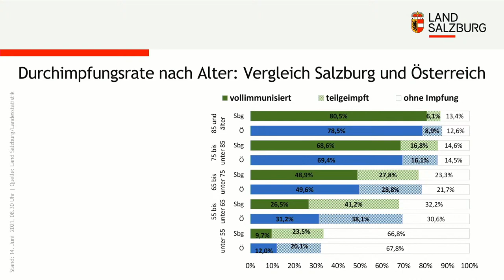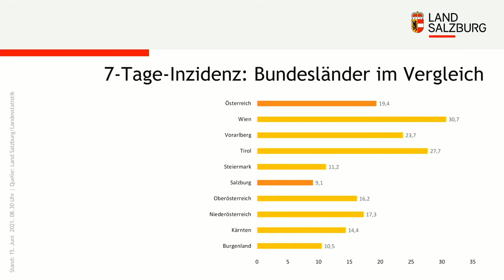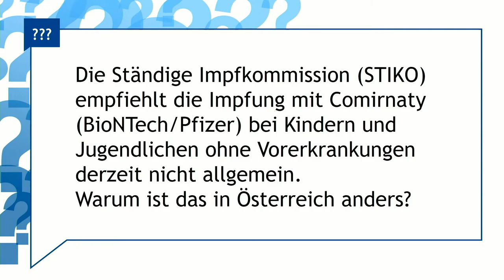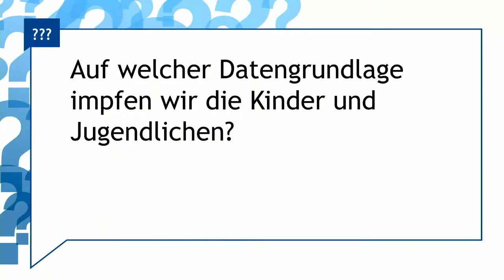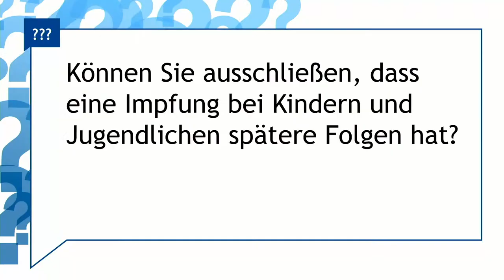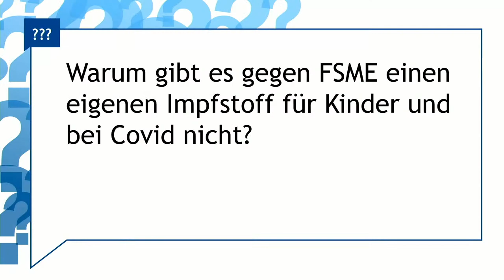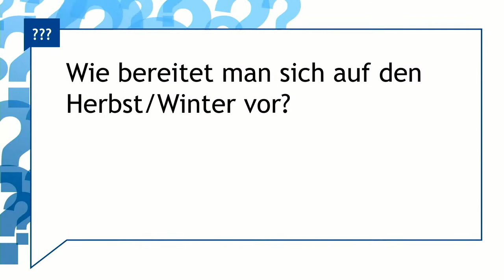12. Corona-Expertenrunde: Impfung für Kinder und Jugend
Kinderarzt Dr. Holger Förster, Impfreferent der Ärztekammer Salzburg, und Landessanitätsdirektorin Dr. Petra Juhasz mit Informationen zur Corona-Impfung für Kinder und Jugendliche. Die beiden Mediziner beleuchten das emotional diskutierte Thema und geben Einblick auch in die aktuelle Corona-Lage in Salzburg sowie die Gefahr der neuen Delta-Variante.